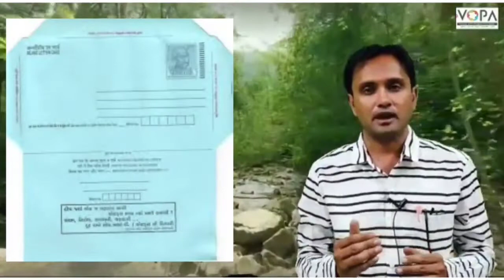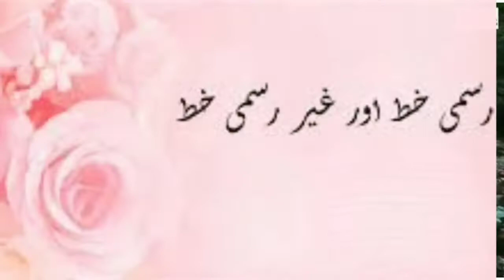9th | Urdu | Chap No.9 | خطوط | V1 | VSchool